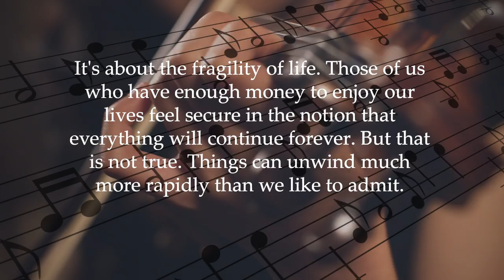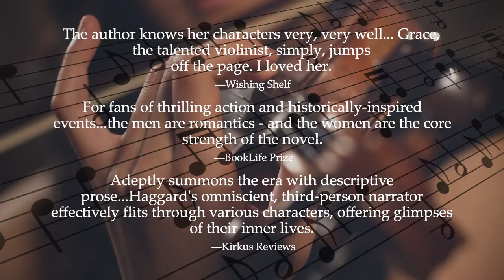Farewell My Life: Buona Notte Vita Mia by Cynthia Sally Haggard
Reviews
"After reading Cynthia Sally Haggard's "Thwarted Queen" Saga, I was looking forward to her newest release, "Farewell My Life." I was not disappointed. She has a special talent of transporting her readers back in time, feel as though they are part of the story, and living in that moment in history. Farewell My Life" gets a very well deserved five plus stars from me. I highly recommend it and plan on reading it again in the near future. It is definitely a keeper." Amy, Locks Hooks & Books

"A unique, deftly scripted, and extraordinary novel by an author with a distinctive narrative storytelling style that will hold the readers dedicated attention from beginning to end, "Farewell My Life: Buona Notte Vita Mia" is an impressive and unreservedly recommended addition to both community and academic library Contemporary Literary Fiction collections. One of those rare novels that will linger in the mind and memory long after the book itself has been finished."--Mid-West Book Review

"The author knows her characters very, very well; this shows in the consistent and very individual way they act. This is not a plot-driven story; it's character-driven. In this book, the characters are the jam which holds everything together. The best example of this is Grace, the talented violinist, who, simply, jumps off the page. I loved her."--Wishing Shelf

"This is not your typical mystery; it's for fans of thrilling action and historically­-inspired events...Contra to the status quo of the genre, the men are the romantics - though in a deranged manner - and the women showcased are the core strength of the novel."--BookLife Prize.

"The author...adeptly summons the era in all its manners and details with her descriptive prose...Her omniscient, third-person narrator effectively flits through the heads of various characters, offering momentary glimpses of their inner lives."--Kirkus Reviews

"I loved the elaborate descriptions of all the places in this book. This is the kind of book that shows instead of just telling. The characters are very well-developed and interesting to read about. Angelina is a fascinating character, as is Grace. Along the duration of the book, Grace learns a lot about herself. I was amazed by her quiet yet vibrant personality, and her brilliant talent."--Pavani Mathur (The Voracious Bibliophile)
Although this is a dark novel set in a dark time, I hope you will enjoy meeting my family of strong women; witty Violet, confrontational Angelina, majestic Aunt Paulina and our talented violinist Grace, who has her head in the clouds.

Much of this novel concerns family dynamics and Grace's coming-of-age amidst a trio of rather calculating men, but one fact that might surprise you is that it contains the story of the Oster Conspiracy, one of about 20 attempts to assassinate Hitler between 1934 and 1944. This one (in 1938), came the closest to succeeding and would have done so had it not been for the efforts of English Prime Minister Neville Chamberlain to appease Hitler in his quest to avoid another world war.

Many people ask me what the message of this novel is, and if I had one thing to pick I would say it is about the fragility of life. Those of us who have enough money to enjoy our lives feel secure in the notion that everything will continue forever. But that is not true. Things can unwind much more rapidly than we like to admit.

Lastly, I have done my very best to make this an entertaining read. Apart from a cast of quirky characters that my women have to deal with, the novel takes you to a violin lesson, to a ball and to a nightclub in 1920s Berlin. I hope you enjoy reading this tale as much as I have enjoyed telling it.